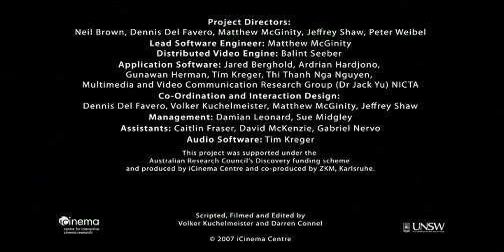iCinema Centre - TVisionarium Mk II, Immersive Stereo 3D Environment 2008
T_Visionarium was created for the UNSW iCinema Centres Advanced Interaction and Visualisation Environment (AVIE), and it offers the means to capture and re-present televisual information, allowing viewers to explore and actively edit a multitude of stories in three dimensions. For T_Visionarium, 28 hours of digital free-to-air Australian television was captured over a period of one week. This footage was segmented and converted into a large database containing over 20,000 video clips. Each clip was then tagged with descriptors—or metadata—defining its properties. The information encoded includes the gender of the actors, the dominant emotions they are expressing, the pace of the scene, and specific actions such as standing up, lying down, and telephoning. Dismantling the video data in this way breaks down the original linear narrative into components that then become the building blocks for a new kind of interactive television.
Two hundred and fifty video clips are simultaneously displayed and distributed around AVIEs huge circular screen. Using a special interface the viewer can select, re-arrange and link these video clips at will, composing them into combinations based on relations of gesture and movement. By these means the experience of viewing the television screen is not so much superseded as reformatted, magnified, proliferated and intensified. It is the experience of this new kind of spatial connectivity that gives rise to a revolutionary way of seeing and reconceptualizing TV in its aesthetic, physical and semantic dimensions. To use the T_Visionarium apparatus is not to view a screen or even multiple screens, but to experience a space within which screen imagery is dynamically re-formulated and re-imagined.
T_Visionarium actively and ongoingly explicates television but most importantly, it engages the domain in which it operates. Here, media is not an object of study but a material landscape in which we are component parts. T_Visionarium is a useable technology that locates us within a mediascape and makes us actutely aware of its operations, uncovering a televisual vocabulary of gesture. Stripped of its conventional narrative context, the aesthetic, behavioural and media qualities of television become strikingly apparent. And by affording us an active involvement T_Visionarium hones both our awareness of and our dexterity with this media.
In essence, it is not so much a tool that delivers control of a mediascape but a mode of inhabiting our surroundings: a sphere of pure and endless mediality. In this and many other ways, T_Visionarium is a moment in the history of media: post cinema, post narrative, new media, but at the same time, a major study in television and an embodiment of a new, media aesthetics.
This research project undertaken by iCinema, The iCinema Centre for Interactive Cinema Research at the University of New South Wales (my former uni) directed by Professor Jeffrey Shaw and Dr Dennis Del Favero. More information about the project itself, Mk I and the infrastructure used, is available online.
The iCinema Centre for Interactive Cinema Research, established in 2002, is a joint venture of the College of Fine Arts, Faculty of Engineering and the Faculty of Arts and Social Sciences at the University of New South Wales. It brings together researchers and postgraduate students in new media, aesthetics, cinematic theory, multimedia design, computer science, cognitive science, software/hardware engineering and mining virtual reality.

The iCinema research program focuses on research into digital interactivity for benchmark applications across the arts, culture and industry. In particular, it is focused on the way the digital can be used to imagine new ways of living in the contemporary world, redefining how we seek recreation and learning, and the way we work and do business.